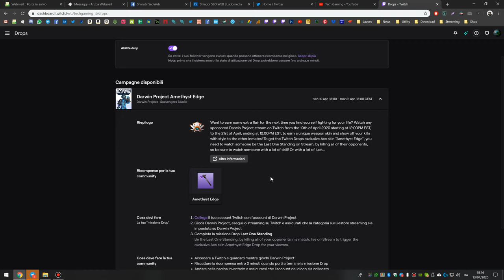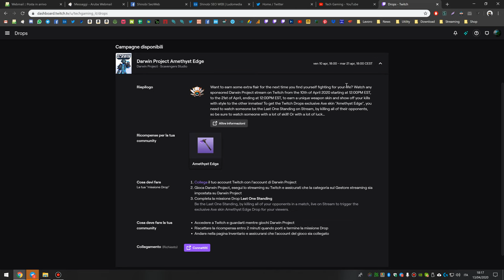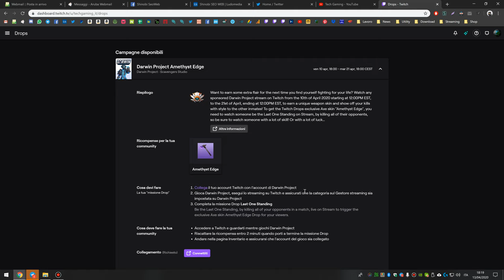Drop su Twitch - Cosa sono, come si ottengono, offrono e usano